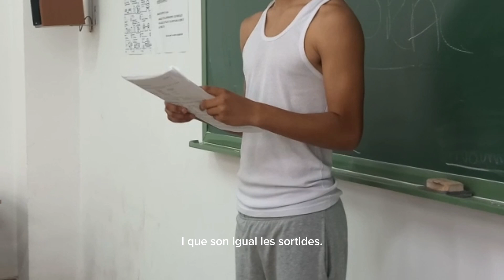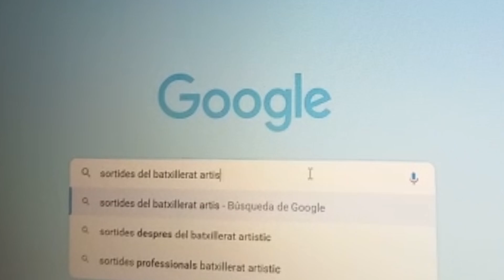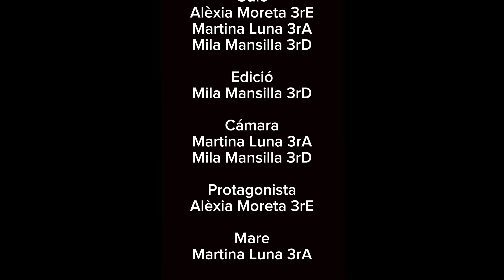grup 14 Curt Vull Ser Artista